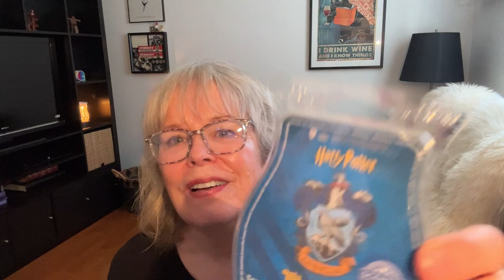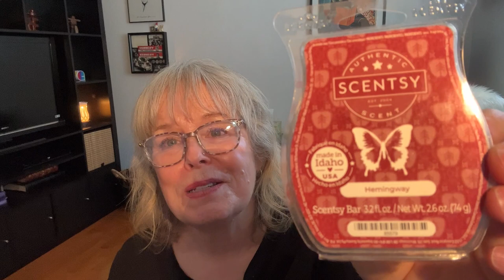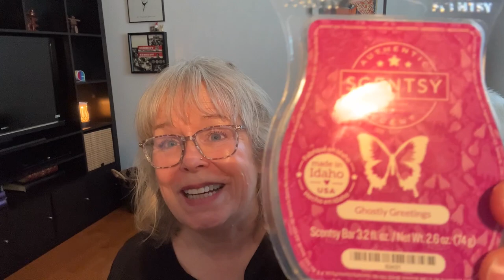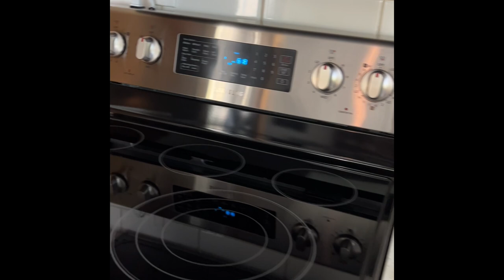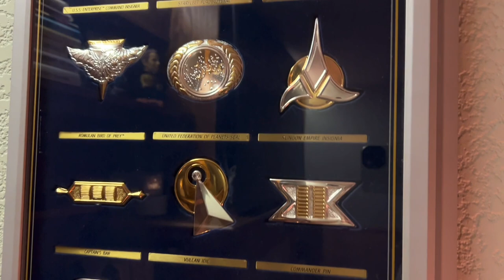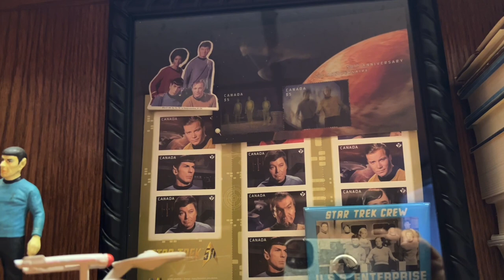Quarterly Club, BBMB Stockup & Summer 🌼 Warmer Tour 🏠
Scentsy - I share my quarterly club all my favourites. Plus I did a final BBMB stock up haul. I ended with a quick tour of my summer warmers. Enjoy!